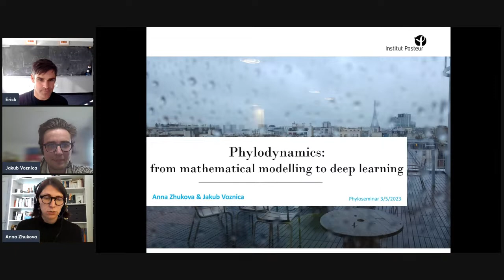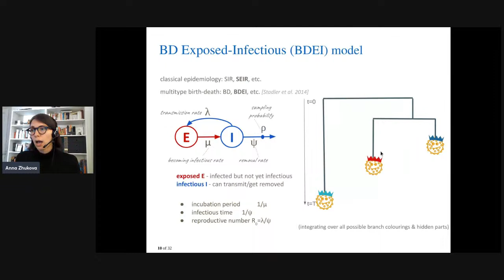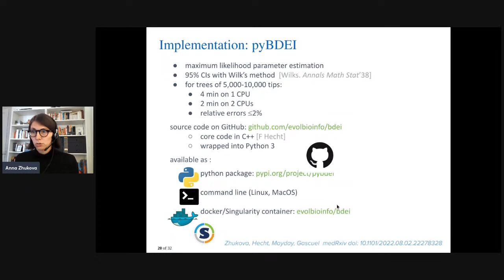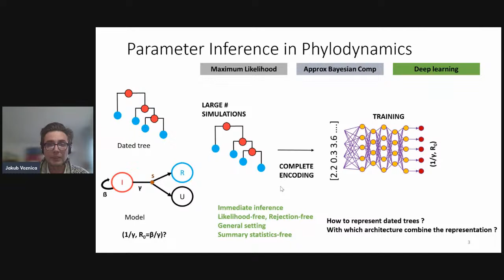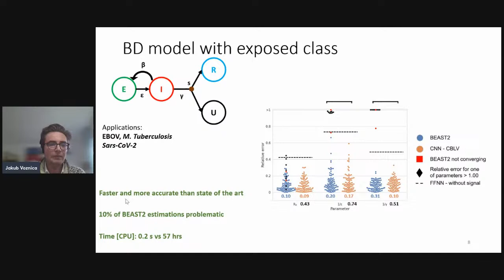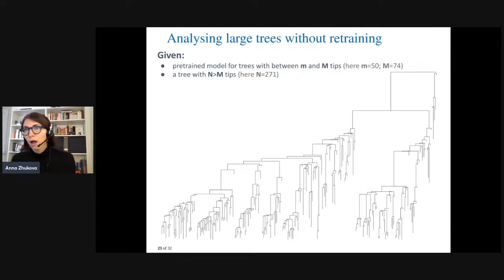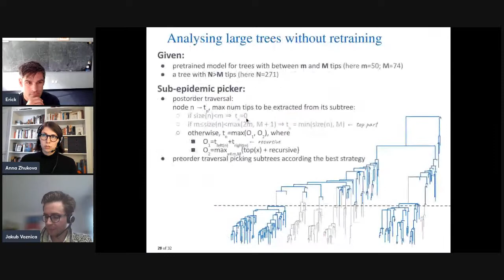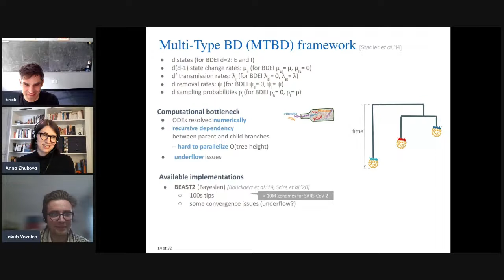Phyloseminar #128: Anna Zhukova and Jakub Voznica (Institut Pasteur)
Phylodynamics: from mathematical modelling to deep learning

Phylodynamics uses pathogen genomes as a source of information for epidemiological parameter inference. With constantly growing genome sequence availability, it has a high potential as an alternative source on epidemics dynamics, conserving information on transmission between individual patients, clusters and infected subpopulations. However due to the high complexity of differential equations used in phylodynamic models, current implementations might suffer from numerical instability and are typically applicable to datasets of limited size (less than 500 sequences).

In this talk we will discuss ways towards breaking this computational bottleneck for Multi-Type Birth-Death Models (MTBD). First, we will discuss mathematical properties of these models that make their differential equation resolution highly parallelizable. We will illustrate it with the example of our new Birth-Death Exposed-Infectious (BDEI) model implementation in the Maximum Likelihood framework. This model targets pathogens featuring an incubation period, such as Ebola and SARS-CoV2. Secondly, we will introduce a deep learning approach, PhyloDeep, which is simulation-based and therefore likelihood-free. We will compare its parameter inference performance to the aforementioned BDEI estimator and to the gold-standard Bayesian tool BEAST2 (for three common MTBD models, including BDEI).

Our new estimators are fast, accurate and applicable to very large datasets (10 000 samples). On top of that, the deep learning approach opens opportunities for parameter estimation of a large spectrum of new models, including those for which the likelihood function is hard to define.